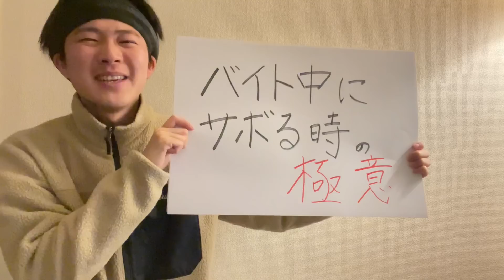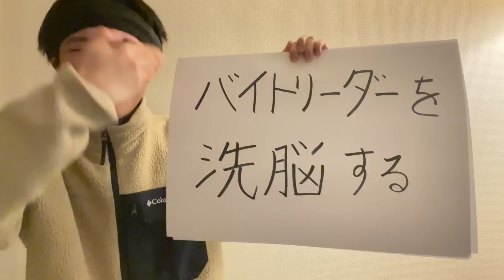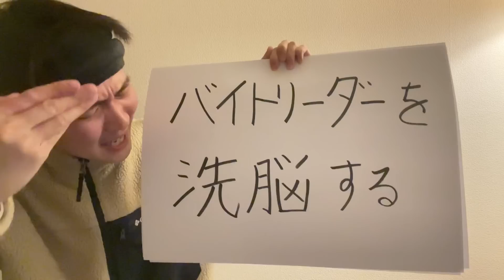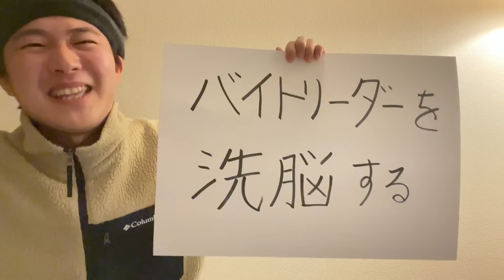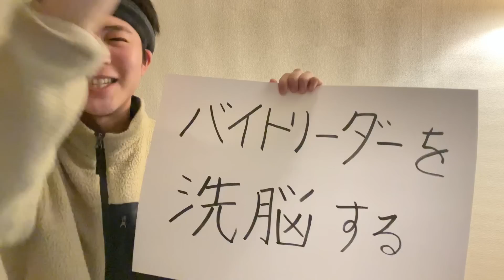バイト中にサボりまくった男が教えるバイト中にサボる時の極意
冷めたこと言いますが
それぐらいの気持ちで
頑張ろうよってことだからね😉💦💦

stand.fm

手紙や贈り物の宛先↓
〒101-0051

東京都千代田区神田神保町
1-23  神保町シアタービル6F
「なかむた」宛